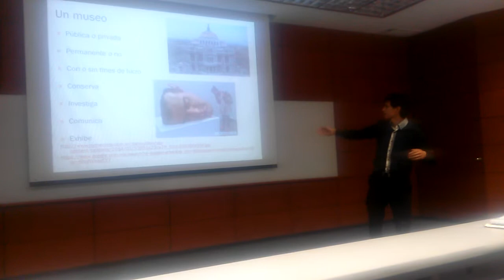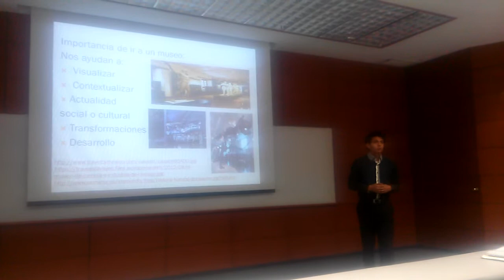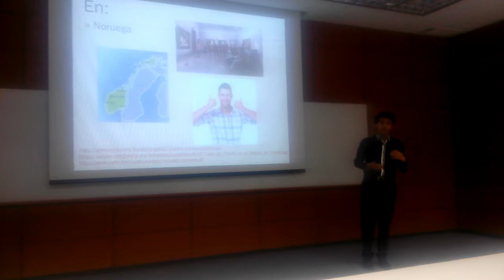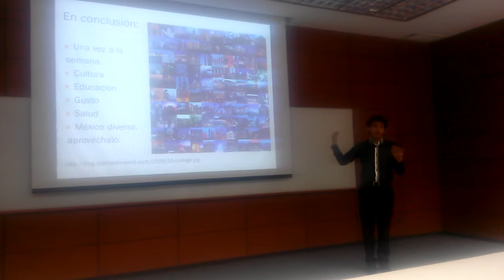Persuasivo 1 Aev